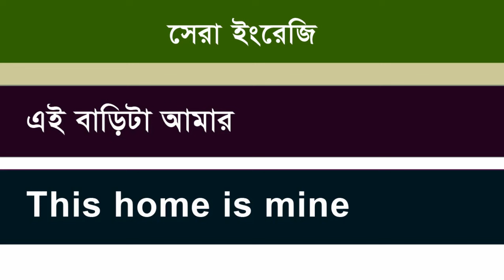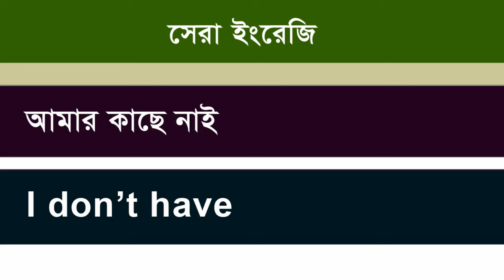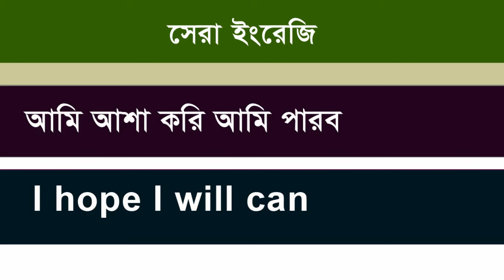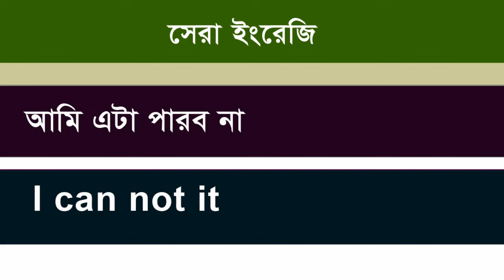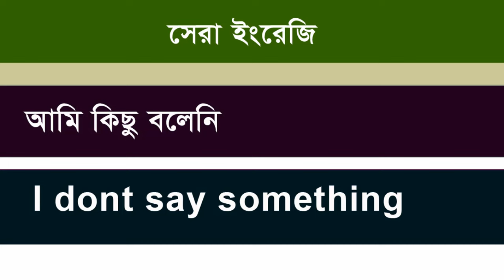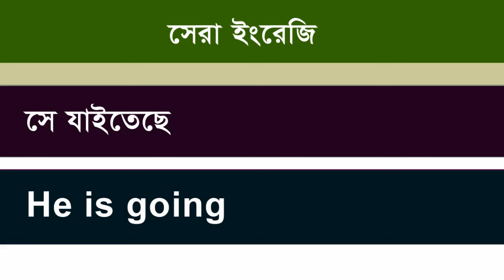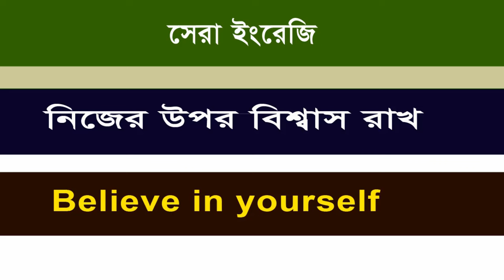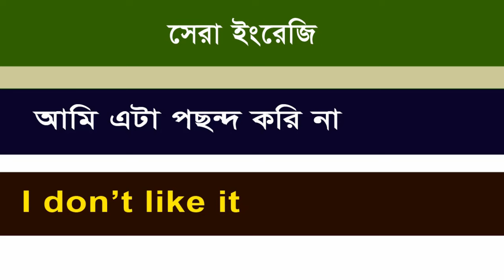Translate English to Bengali // Free English learning course / Online English class fluently spoken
Watch this video and learn English language smartly and You can learn to speak English by watching this video.
I explain how to speak English right and easily. All Family member Learn this videos.
Every video in this channel is only for learning to speak English language.
If you want to learn to speak English.
If you want share tutorial any kinds of social platform.
দ্রুত ইংরেজিতে কথা বলার উপায় !,speak English,ইংরেজিতে কথা বলার উপায় কি,bangla to english,Easy way to speak English,ইংরেজি ভাষা শিখুন,ইংলিশ শেখার সহজ উপায়,পড়ালেখা ছাড়াই ইংরেজি বলা যাবে,ভোকাবুলারি মনে রাখার উপায়,basic spoken english,ভোকাবুলারি,ইজি স্পোকেন,ইংরেজিতে কথা বলার সহজ উপায়,Bangla to English Speaking Course, how to speak english fluently in bangla,bagla to english speaking course,english speaking,৫০ টি বাক্য